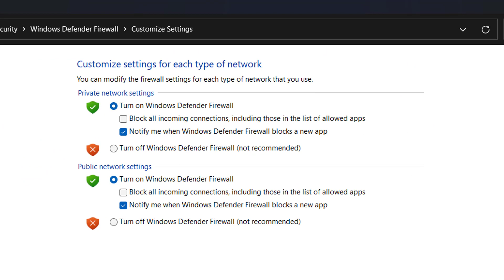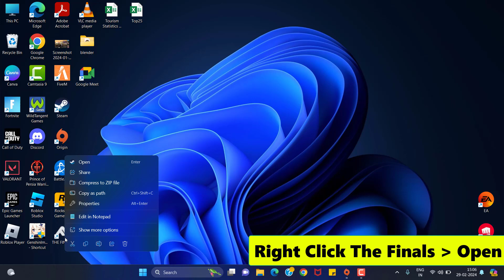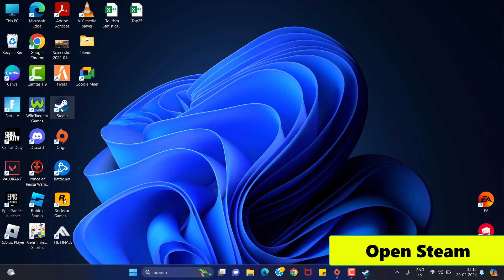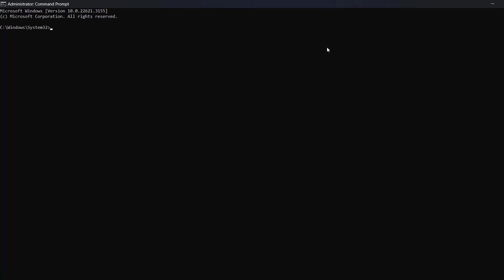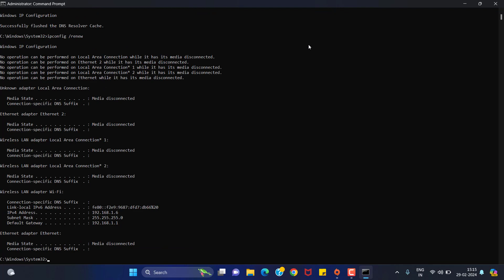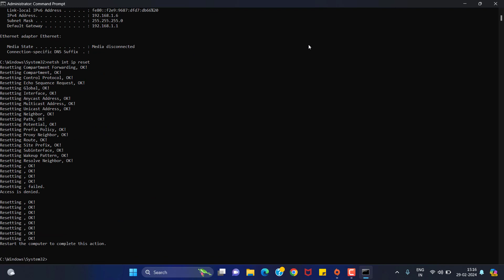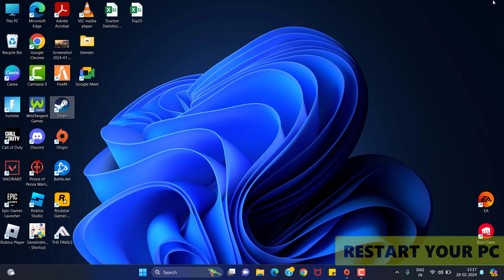How To Fix The Fianls Login Failed 500 steam || Fix The Finals Fatal Error Login Failed 500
Thank You Everyone For Watching My Video  "How To Fix The Fianls Login Failed 500 steam || Fix The Finals Fatal Error Login Failed 500". This Video is Useful And You Learned Something Interesting.

Hope "How To Fix The Fianls Login Failed 500 steam || Fix The Finals Fatal Error Login Failed 500" useful content.

CHANNEL : @systemsolutions9071